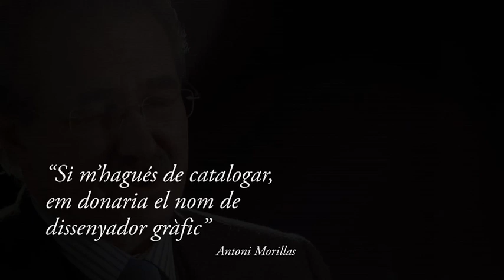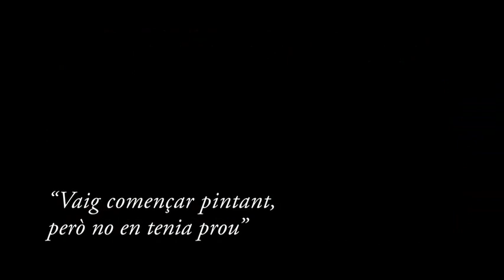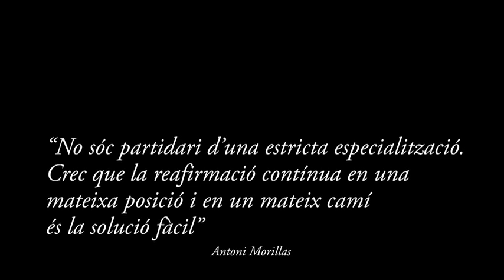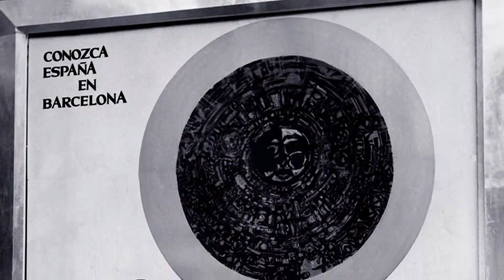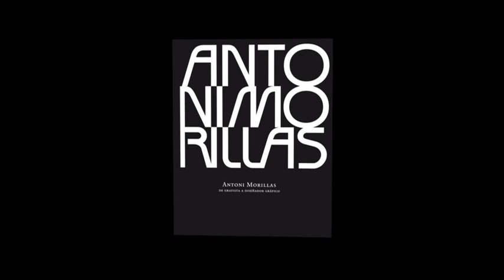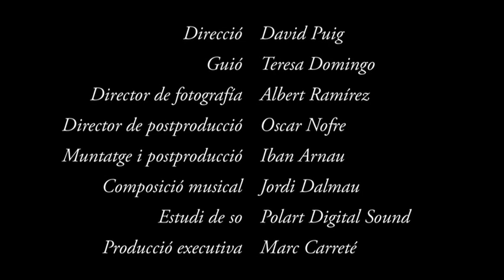"A propòsit d´Antoni Morillas"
A propòsit d´Antoni Morillas, una idea original de Lluís Morillas i guió de Teresa Domingo.
Direcció David Puig, Composició musical de Jordi Dalmau, fotografia d´Albert Ramírez, muntatge i postproducció Iban Arnau.
Una producció de 023 Content & Media